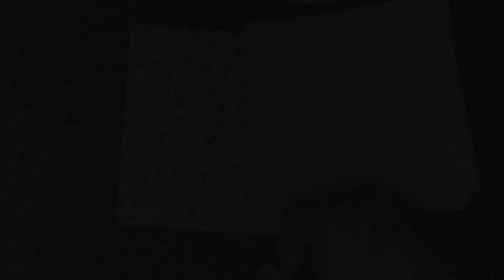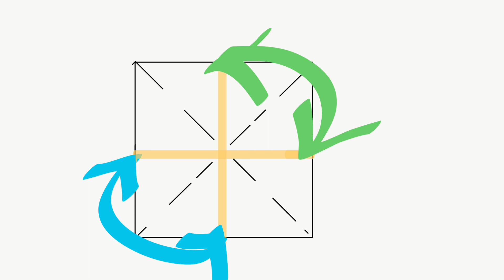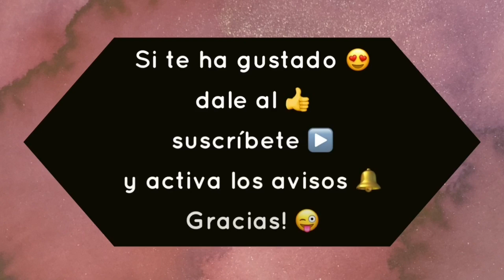Guirnaldas de grullas origami y la leyenda de las mil grullas de papel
👇👇👇¡DESPLIÉGAME!     ʕ•́ᴥ•̀ʔっ (con listado de materiales)
❥ En este vídeo, os presento el paso a paso para hacer una grulla de origami (papiroflexia), doblando una hoja de papel cuadrada. Aquí tenéis el link a mi blog con el paso a paso
 Con las grullas que hemos hecho, podremos hacer una guirnalda o una mini guirnalda)
 También os explico la leyenda de las mil grullas de papel

✪ papel origami 15x15cm
✪ papel chiyogami o yuzen washi 6x6cm
✪ cordel dorado
✪ aguja ojo grande
✪ abalorios dorados de cristal y de plástico, los míos son de tiger, pero podéis mirar